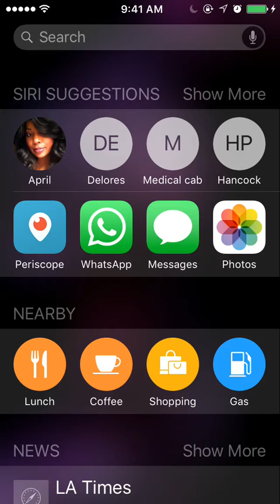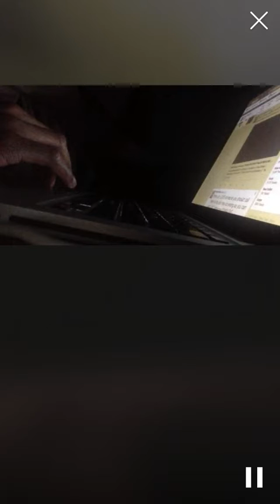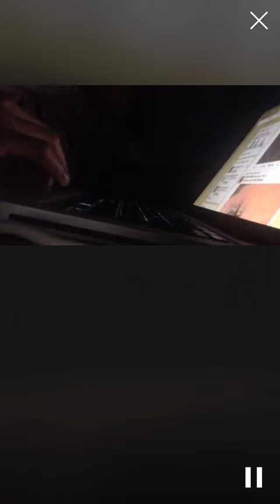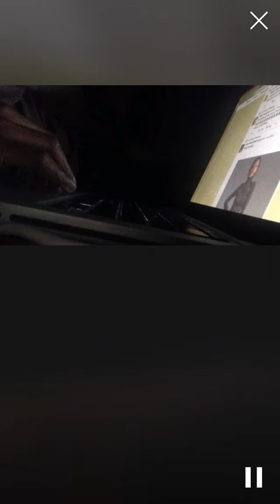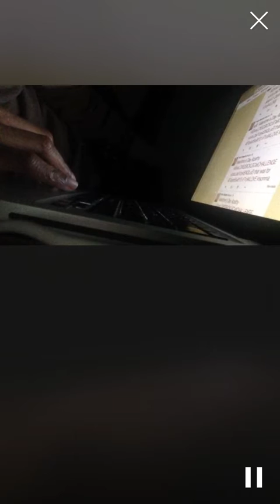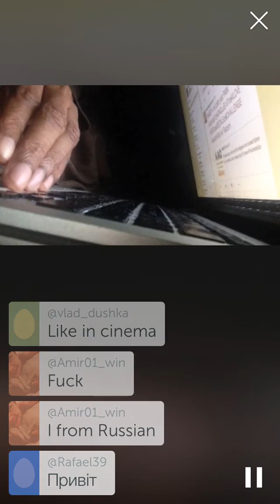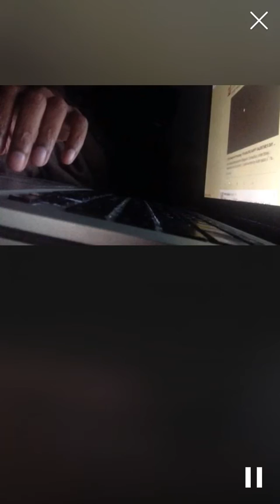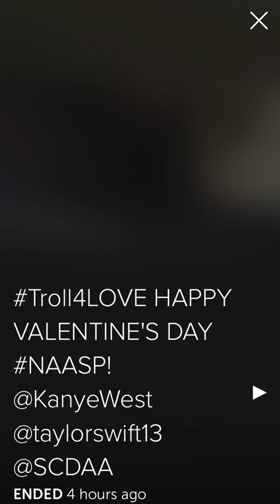I Challenge @KanyeSwift Valentine's Day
LIFE + ART & SICKLE CELL
I live in a world where people love to watch Train Wrecks LIVE
Yet they take no time to Show Love by preventing them from occurring